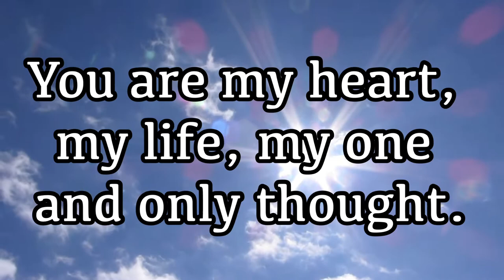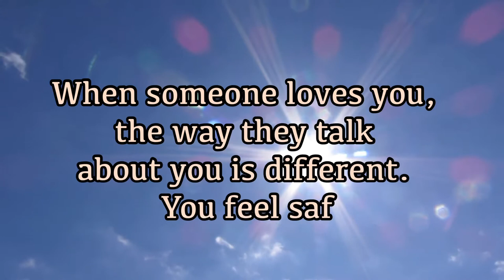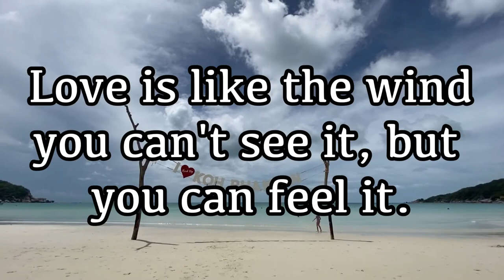Valentines quotes, 2022 Valentines status video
Valentines quotes video, Relationship quotes, best valentines status, motivational quotes, Love status, inspirational videos, motivational videos